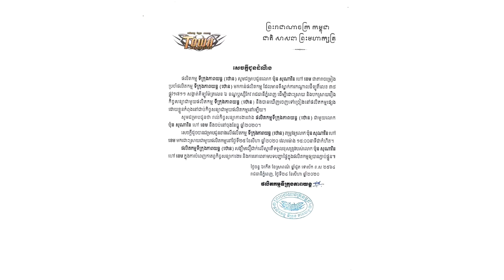មានរឿងអីចេះ!ផលិតកម្មTownបានចេញសេចក្ដីប្រកាសមួយអញ្ជើញលោក ខេម ចូលខ្លួនមកដោះស្រាយរឿងមួយនេះជាបន្ទាន់!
សូមអធ្យាស្រ័យ

ចំពោះការមិនបានតប ខំមិនបានគ្រប់គ្នា

Ms Socheata